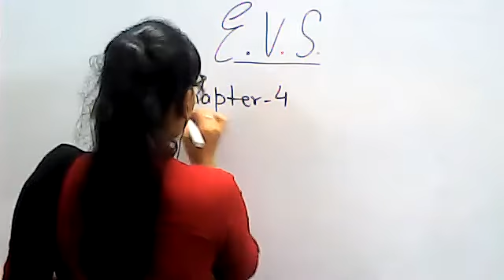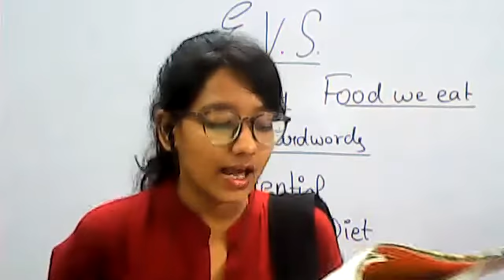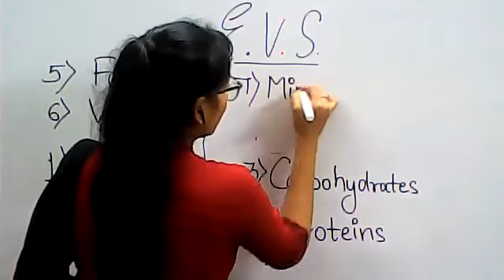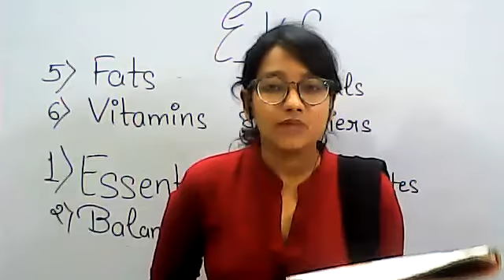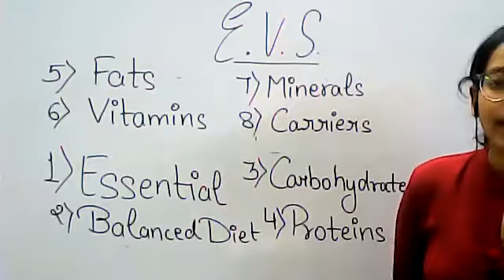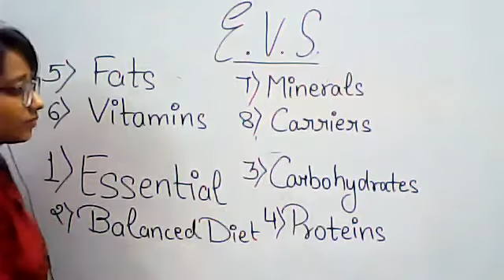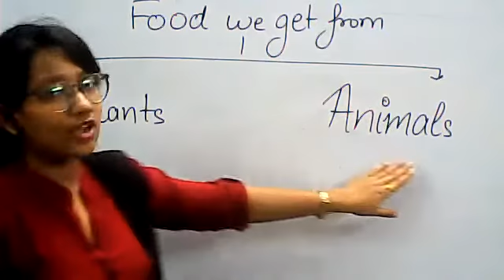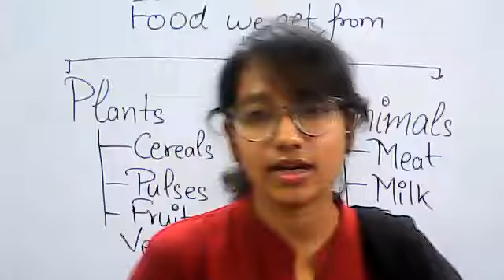Class-2nd E.V.S. Chapter-4